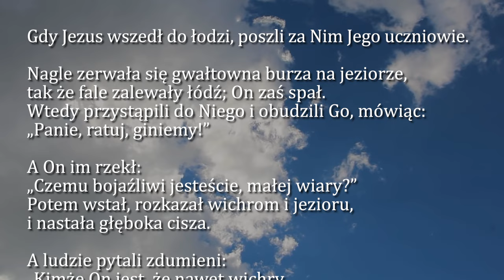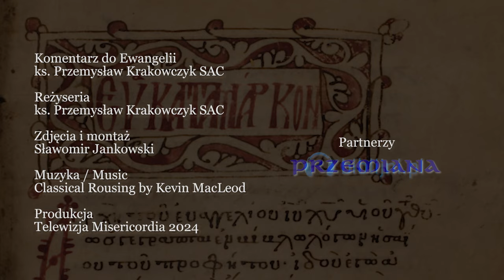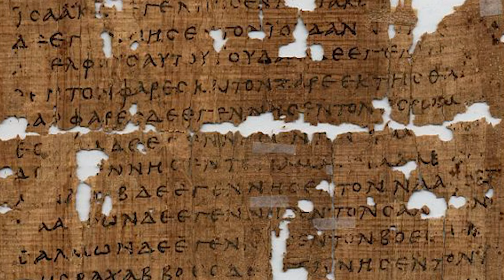Dobra Nowina na dziś | 2 lipca - Wtorek, XIII tyg. zwykłego